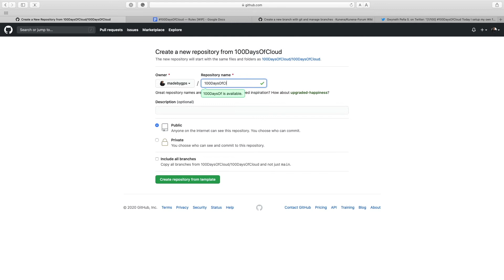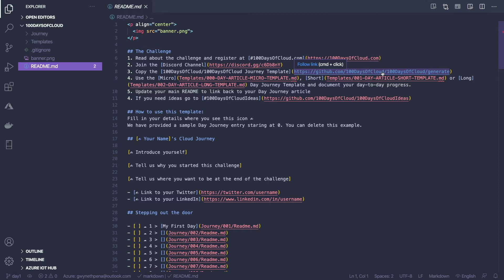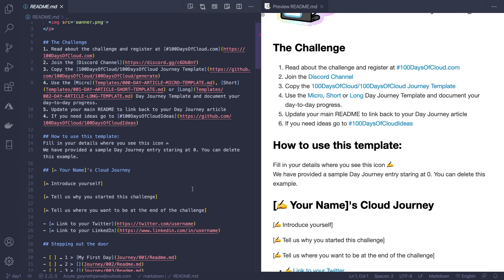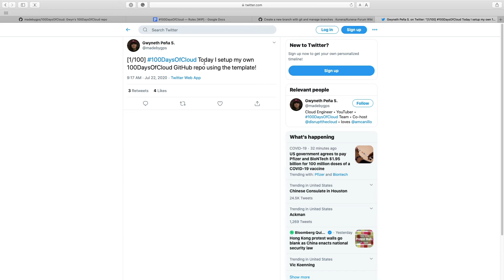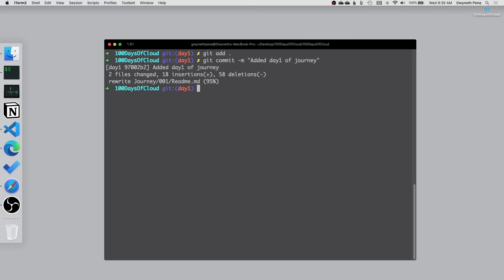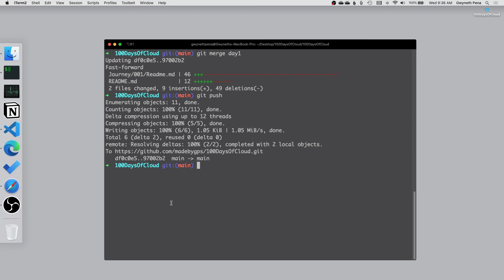How to use the 100DaysOfCloud journey template